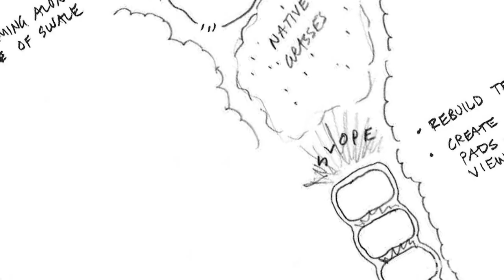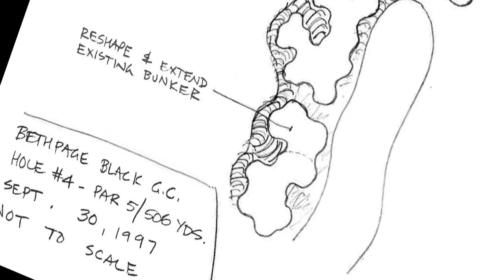TOP 5 Courses With Thomas Bjorn | Golfing World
Thomas Bjorn talks us through his favourite golf courses!